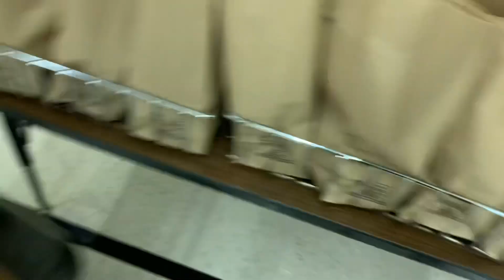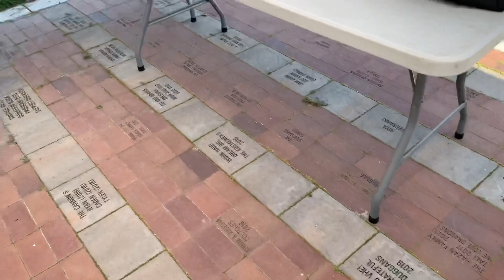Agora estou trabalhando nessa nova escola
Fui transferida a essa escola pública primária no dia 4 de março 2021. Filmagens foram feitas nos dias 4 e 5 de março 2021. Não sei quanto tempo ficarei trabalhando lá. Pode ser temporariamente ou permanente se eu gostar. Minha filha estudou nessa escola por 5 anos